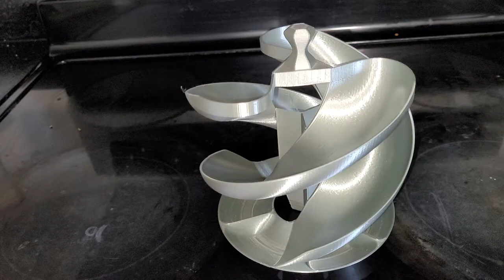3d printed egg holder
ender 3 pro printing